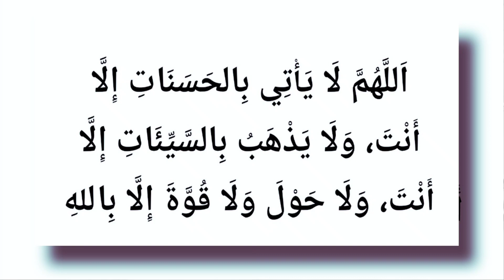Apni Zindagi Ko Ghanimat Samjho || Khutba Ka Mafhoom || Hazrat Dr.Mufti Mukarram Ahmed Sahab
अपनी ज़िंदगी को ग़नीमत समझो || ख़ुत्बा का मफहूम || हज़रत मुफ़्ती ए आज़म अल्हाज डॉ.मुफ़्ती मुहम्मद मुकर्रम अहमद साहब || ख़तीब व शाही इमाम शाही मस्जिद फ़तेहपुरी दिल्ली 6 || Apni Zindagi Ko Ghanimat Samjho || Khutba Ka Mafhoom || Hazrat Mufti e Azam Alhaj Dr.Mufti Mukarram Sahab || Khateeb Shahi Imam Shahi Masjid Fatehpuri Delhi 6